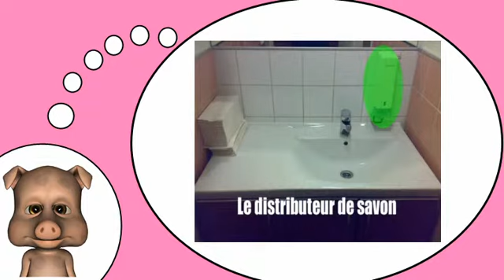J'apprends à lire # Les toilettes publiques